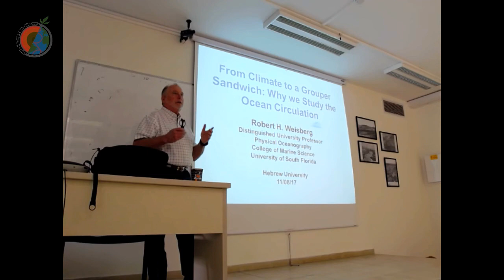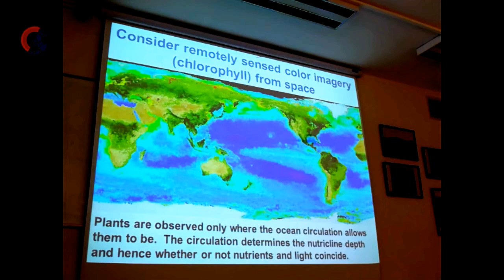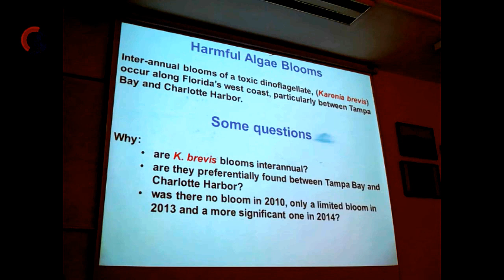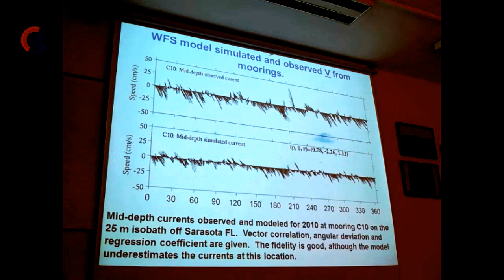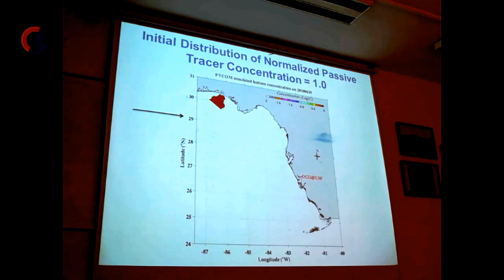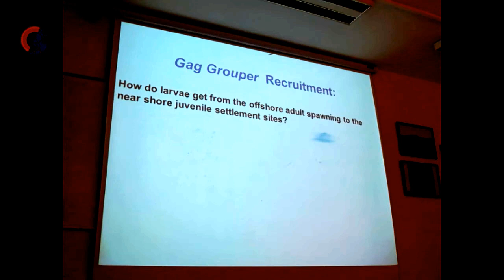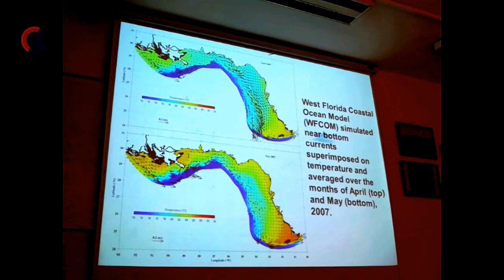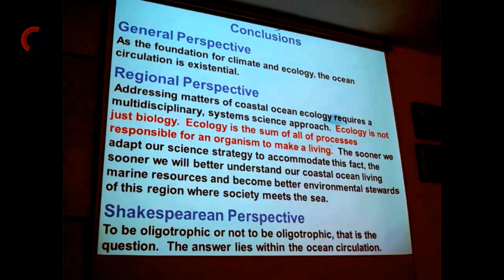From climate to a Grouper Sandwich: Why we study the ocean circulation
Prof. Robert Weisberg, University of South Florida